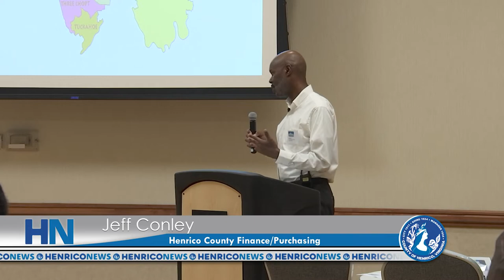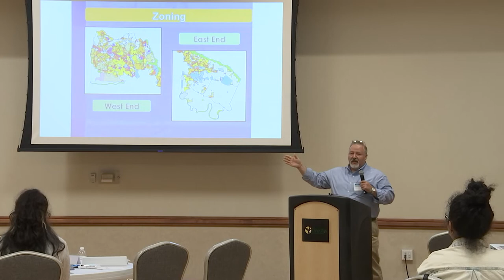My Henrico Academy 2022, Session 3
Members of the third session of My Henrico Academy 2022 learned how the county partners with small and minority-owned businesses. They gained insight into why Henrico leads the region in jobs and how zoning plays a part in economic development.

Offered in conjunction with the Asian and Latino Solidarity Alliance, My Henrico Academy is a free, interactive program to help multicultural communities connect with their local government and community as well as access programs, services and resources.